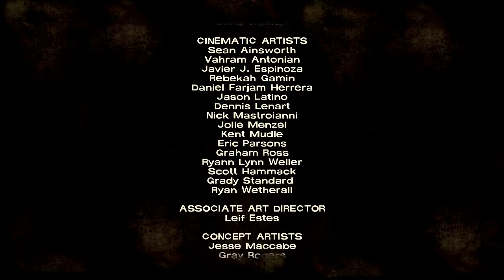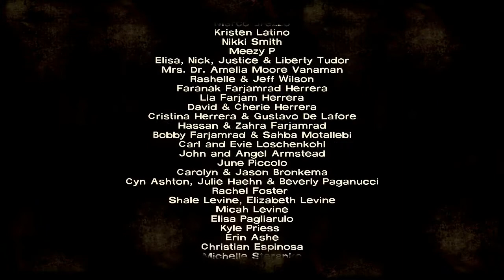The Walking Dead Finale - Episode 3 Long Road Ahead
Tip at how to meet people at parties where you don't know anyone: Here's a good thing to do if you go to a party and you don't know anybody: First take out the garbage. Then go around and collect any extra garbage that people might have, like a crumpled napkin, and take that out too. Pretty soon people will want to meet the busy garbage guy.